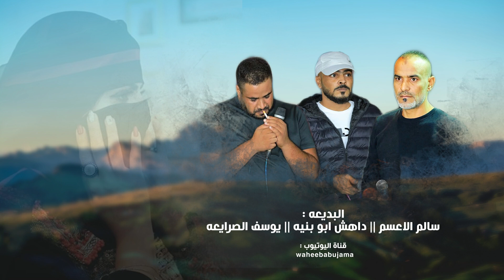لهجه جديده طرب || سالم الاعسم - يوسف الصرايعه - داهش ابو بنيه || السامر قلبي بريده جديد 2021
إلى كل المتابعين والمشاهدين الكرام ،
ارجوا منكم الإشتراك في القناة
لمتابعةِ كل ما هو جديد وحصري ♬
طريقة الإشتراك هي بالضغط
آسفل آلفيديو ...

قناه وهيب أبو جامع للدحية والتراث والهجيني